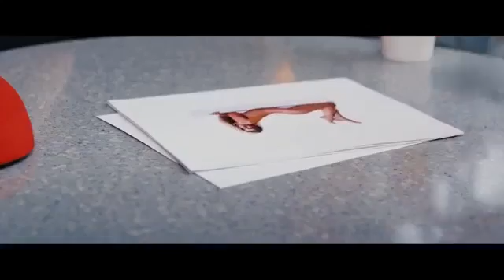Walk of fame official trailer 2017